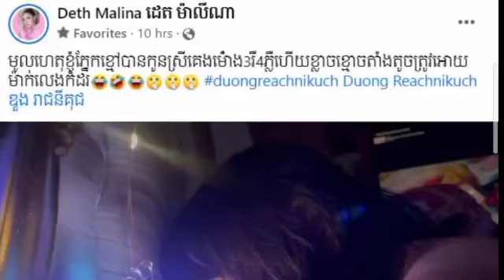I never knew that Oun Peul, Mr. Duong Chhay's daughter, at 3 or 4 o'clock in the morning, agreed to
I never knew that Oun Peul, Mr. Duong Chhay's daughter, at 3 or 4 o'clock in the morning, agreed to go to bed with her mother because she was scared… (Video)

មិនដែលដឹងសោះថា អូនភើល កូនស្រី លោក ឌួង ឆាយ ម៉ោង 3 ម៉ោង4 ភ្លឺហើយ ទើបព្រមគេង ឲ្យម៉ាក់ៗ នៅកំដររហូត ដោយសារតែខ្លាច…(មានវីដេអូ)